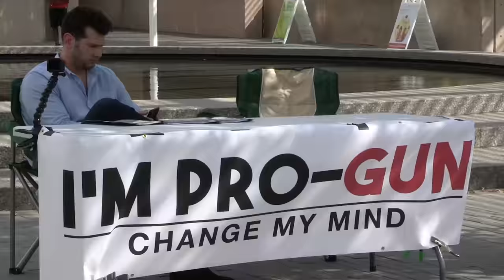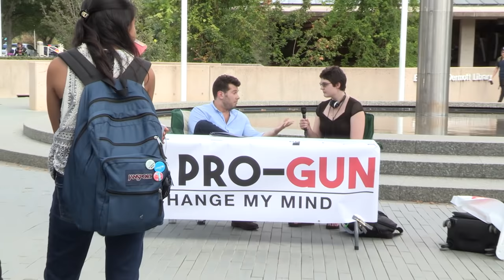I'm Pro-Gun | Change My Mind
Change My Mind: Gun control.

In a new segment called "Change My Mind", Steven Crowder takes to the streets to have real conversations with every day people on hot button issues.